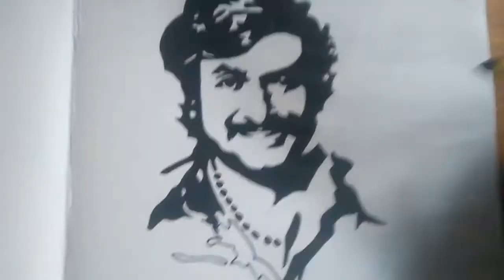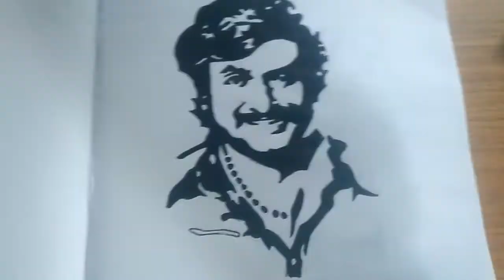Stencil Drowning of RAJANYKANTH